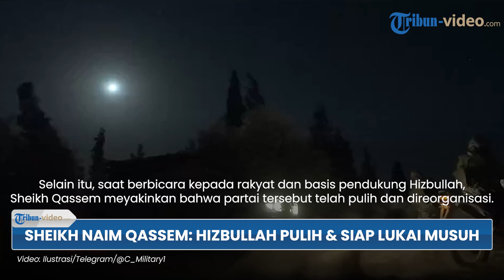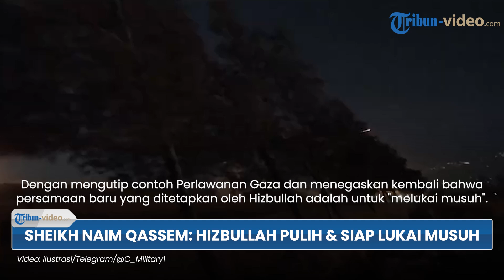Sheikh Naim Qassem Yakin Hizbullah akan Menang, Tegaskan Telah Pulih Sepenuhnya & Siap Lukai 'Musuh'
TRIBUN-VIDEO.COM - Wakil Sekretaris Jenderal Hizbullah Sheikh Naim Qassem meyakini bahwa Hizbullah akan menang.

Selain itu, Qassem juga menegaskan bahwa Hizbullah telah pulih sepenuhnya dan siap melukai para 'musuh'.

Mengutip Al Mayadeen pada (16/10), hal itu diutarakan oleh Qassem dalam pidato yang disiarkan pada (15/10/2024).

Awalnya, Qassem menekankan bahwa keyakinan Hizbullah akan meraih kemenangan tak mengenal batas.

“Keyakinan kami bahwa kami akan menang tidak mengenal batas,” katanya.

Selain itu, saat berbicara kepada rakyat dan basis pendukung Hizbullah, Sheikh Qassem meyakinkan bahwa partai tersebut telah pulih dan direorganisasi.

Seperti mengisi kekosongan kepemimpinan, dan menyiapkan pengganti untuk semua posisi.

Ia juga menegaskan bahwa Hizbullah tetap kuat, terlepas dari kerusakan yang ditimbulkan.

Serta menekankan bahwa medan perang menjadi saksi kekuatan Hizbullah saat ini.

Qassem juga mendesak para pemukim Israel untuk tidak mempercayai klaim pemerintah mereka mengenai kemampuan Hizbullah.

Dengan mengutip contoh Perlawanan Gaza dan menegaskan kembali bahwa persamaan baru yang ditetapkan oleh Hizbullah adalah untuk "melukai musuh".

(Tribun-Video.com)

Artikel ini telah tayang di Al Mayadeen dengan judul Sheikh Qassem: Time to 'hurt the enemy', Hezbollah capabilities intact,
Penulis: Al Mayadeen

Program: Tribun Video Update
Host: Yessy Arisanti Wienata
Editor Video: Erwin Joko Prasetyo
Uploader: bagus gema praditiya sukirman